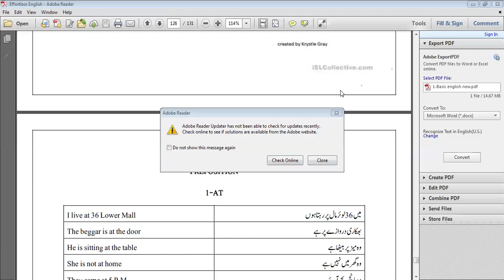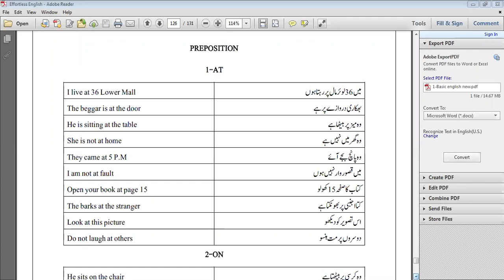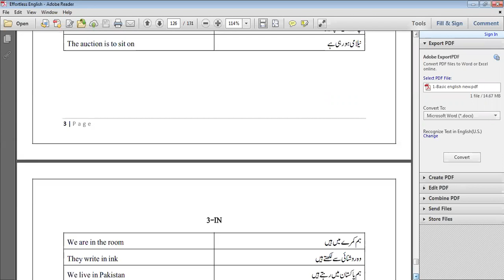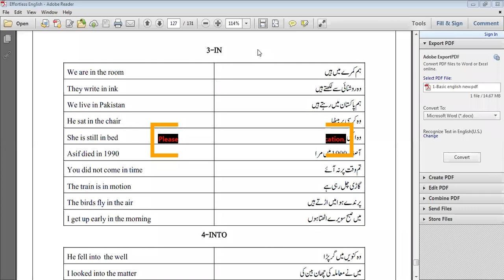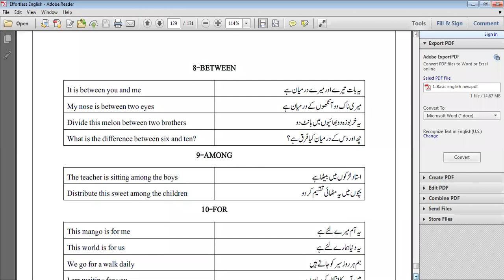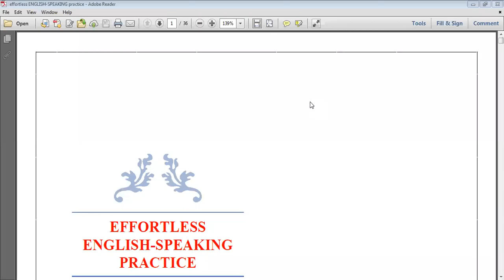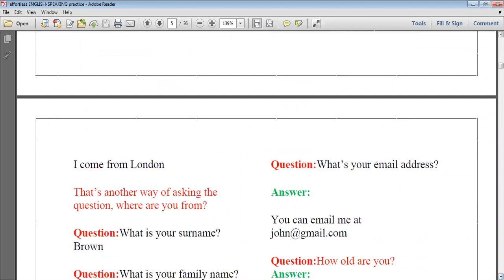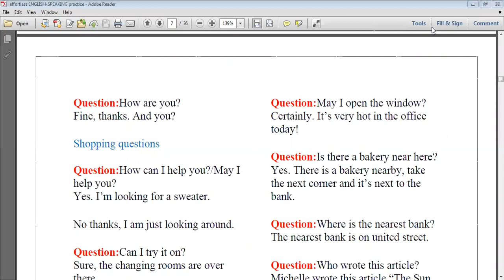English Language Course Class #36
English language course for Islamic scholars by Sir. Adeel
this course designed for basic learning
20/Oct/2021